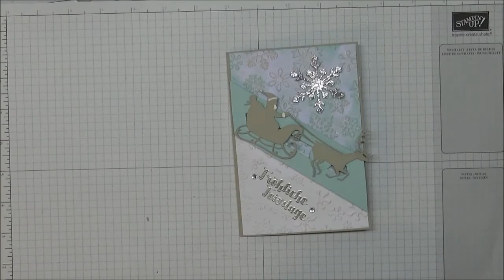Watch me Craft Weihnachtskarte nach einem Sketch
ich lasse euch über meine Schulter schauen, während ich eine Karte zu einem Sketch bastele. Den Sketch findet ihr in der Facebookgruppe
Basteln mit Bärbel:
Hier gehts zu dem Kanal von Bärbel Born, wo alle 2 Wochen Freitags um 19:00 Uhr die bis dahin hochgeladenen Fotos von allen Teilnehmern life gezeigt werden

Umpire - Gravity (feat. Liz Kretschmer)